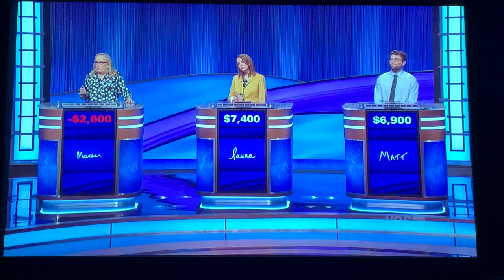Double Jeopardy, Maureen O’Neil (Day 5) ELIMINATED (3/11/22)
Aaaaand the 4-day curse is back. How many more are we gonna get this season ?